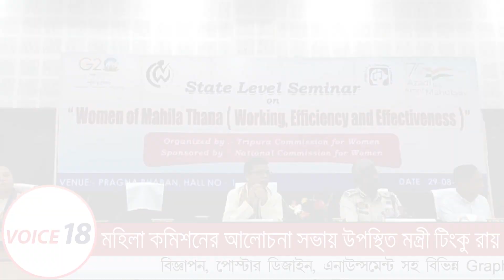ত্রিপুরা মহিলা কমিশন দ্বারা আয়োজিত এক আলোচনা সভায় উপস্থিত মন্ত্রী টিঙ্কু রায় | VOICE 18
VOICE 18
Name of Production House: FLAXEN MEDIA WORKS